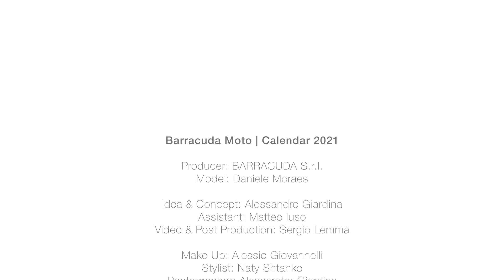Calendario BARRACUDA 2021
Calendario BARRACUDA 2021  BackStage